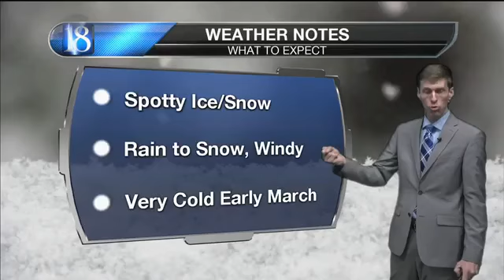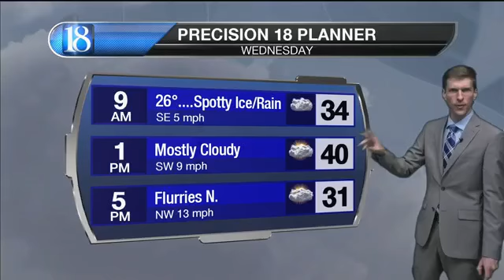Any precipitation light & spotty until Friday night....Near/record cold ahead.